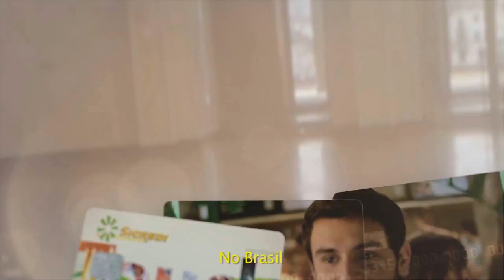ESCOLHA DA RAINHA DO CARNAVAL DE RUA OCORRE NESTE SÁBADO.